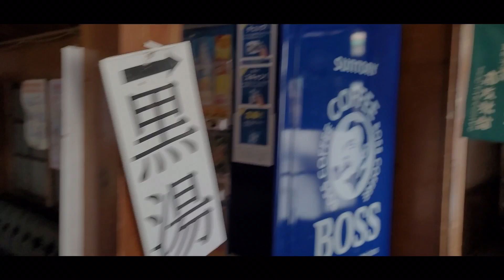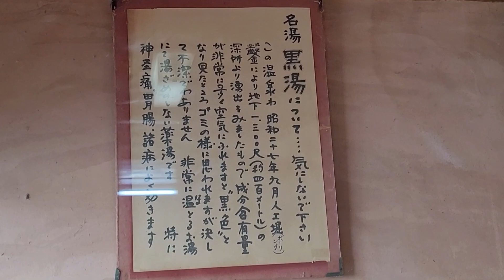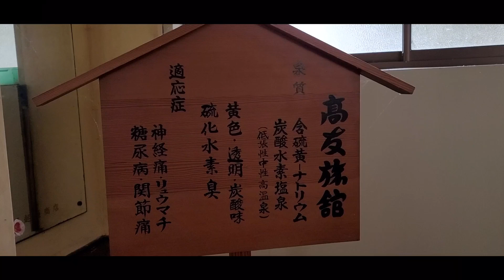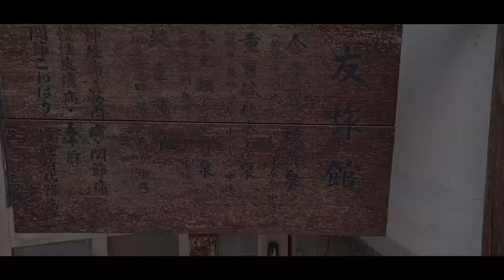【鳴子温泉郷の中でも最強変種源泉！！】暗緑に濁った油臭含め超濃厚な名湯「黒湯」を有する高友旅館！！眩いレトロ感に源泉の威力の凄さ！！特に黒湯は強い身体蘇生感と滲透感が超絶上々！！本物の源泉に真に感動😀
鳴子温泉郷

泉質の違いで温泉の違いは分かりつつも、泉質同じだが成分の違いによる分別はまだ出来てません

温泉の違いを勉強中です

名湯の黒湯はホントに凄ヤバ蘇生感でした

この次元の源泉になると、ホントある種の薬ですね😀